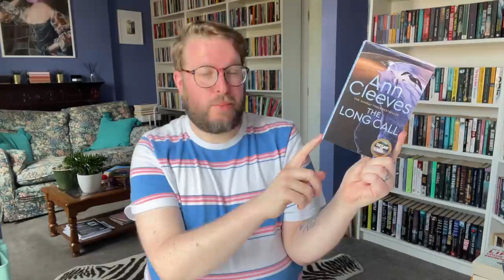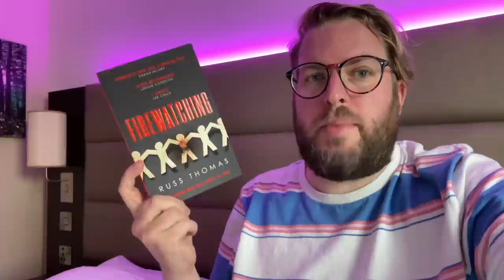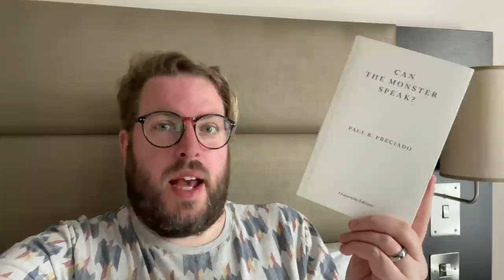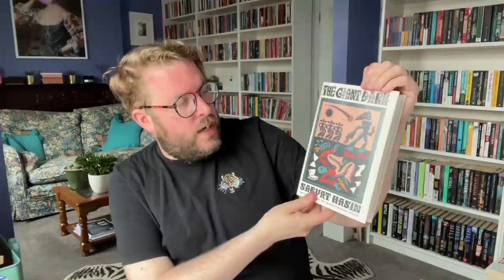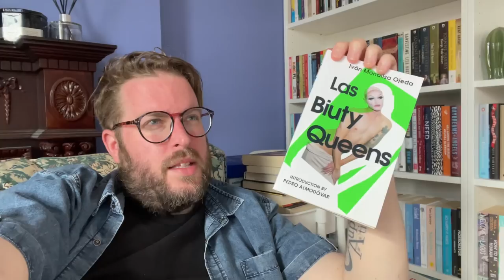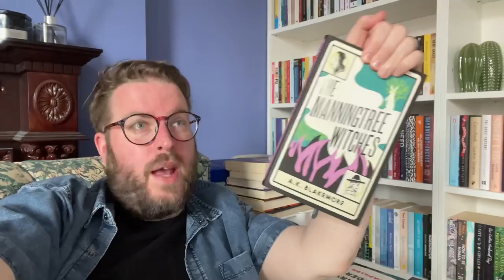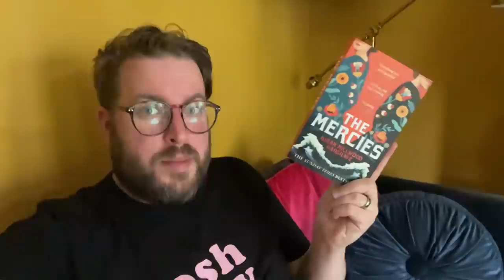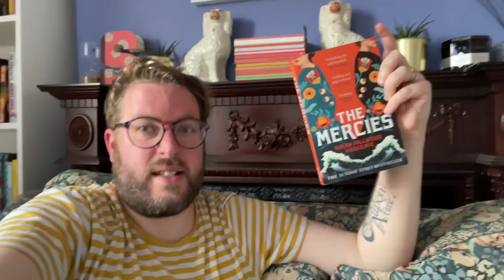Portsmouth, Pip & More LGBTQIA+ Reads | Weekly Reading Vlog #12 | July 2021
Another week has flown by and I have been filming what I have been upto, where I have been off to and what I have been reading. We have trips to Portsmouth, days out with Pip, queer reads and witchy discussions. I hope you enjoy it! WeeklyReading Vlog

Books Mentioned…

Me Elsewhere…